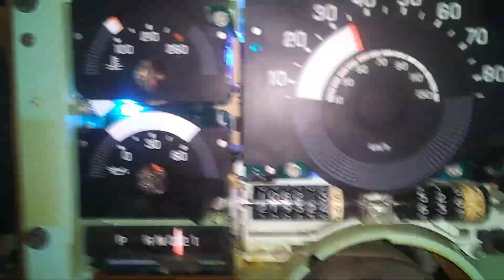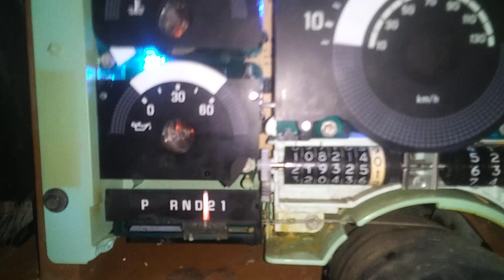Odometer Repair complete 1989 GMC Sierra